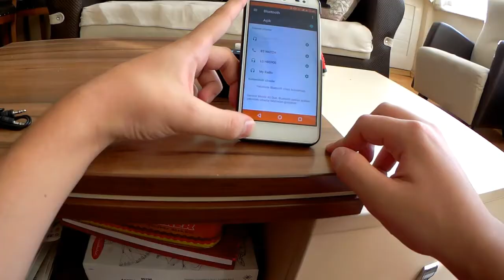25 TL'Lik Piranha Bluetooth Hoparlörü İnceledim !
Merhaba Arkadaşlar Bugün 25 TL'lik Piranha  Bluetooth  Hoparlörü İnceledim. Söylemeyi Unutmuşum Şarj Girişi Micro USB.
A101
Piranha
Bluetooth Hoparlör